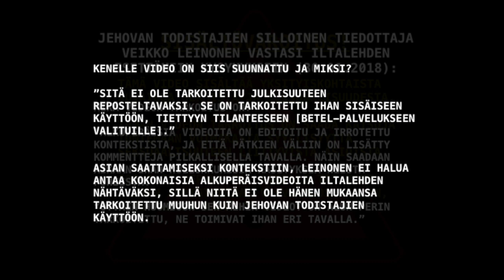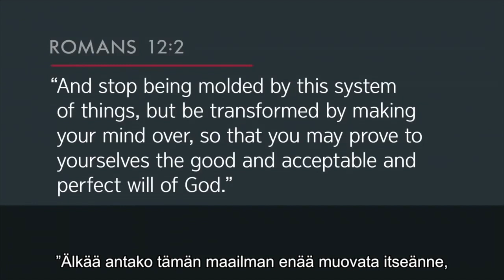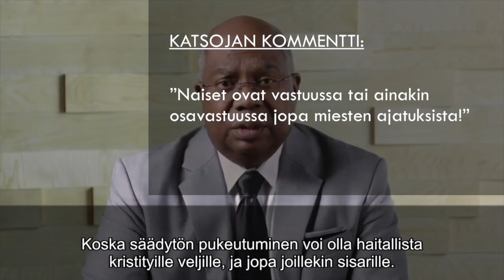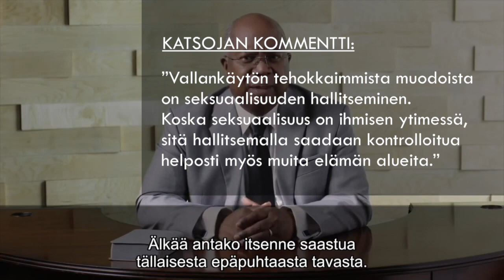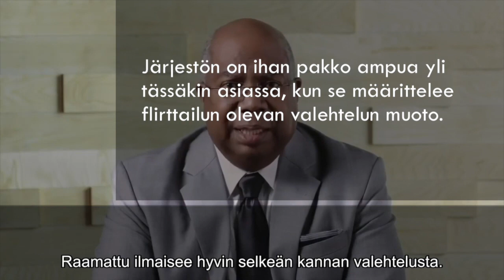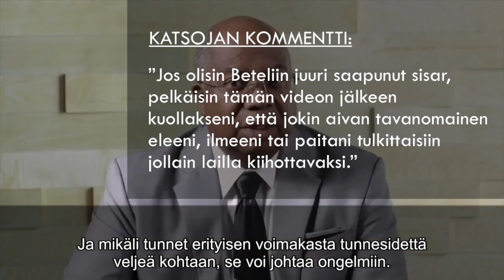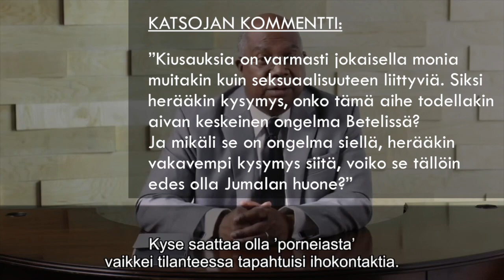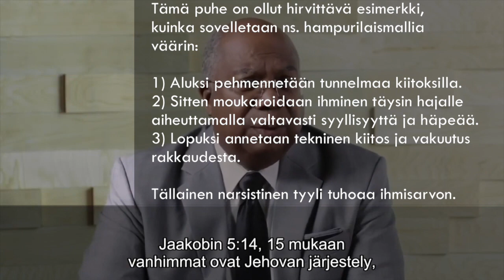BETELIN OHJEVIDEO: SISARET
©️2024 𝙀𝙓𝙅𝙏 𝘼𝙆𝙏𝙄𝙑𝙄𝙎𝙏𝙄 𝙏𝙐𝘽𝙀  ✔
Ohita intro: